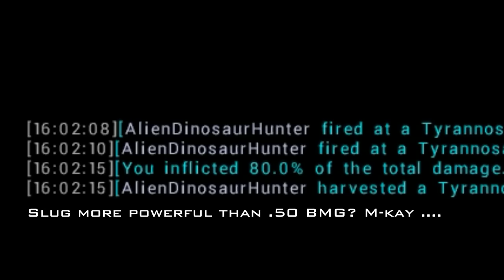theHunter: Primal | FOUND THE .50 CAL!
If you want to find this, keep checking back at the Planetary Settlement near the top of the Volcano!